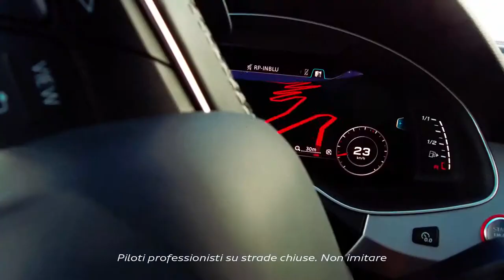Audi Quattro - S4 Avant S5 Sportback SQ7 Experience at the Alps